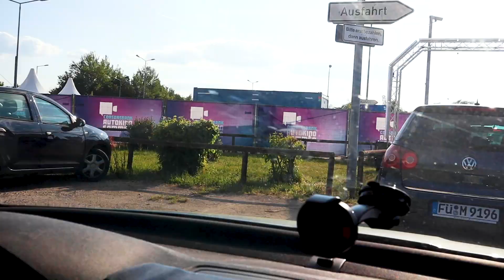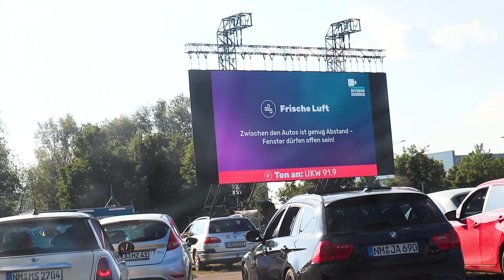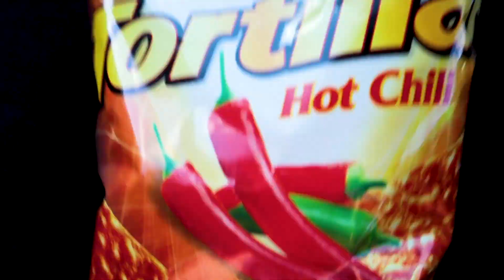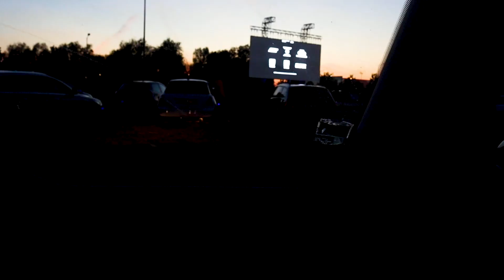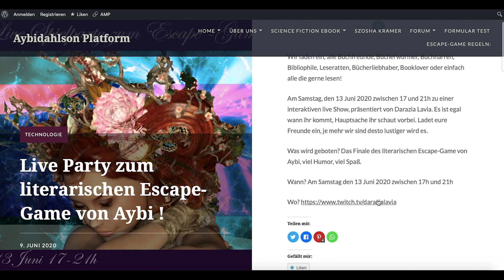Autokino, die Alternative zum Kino in der Coronazeit! Vlog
Autokino, das beste während der Corona Zeit, spaß zu zweit ohne sich sorgen über Ansteckungen zu machen! Eine super alternative zum normalen Kino und eine super Aktivität während Corona. Ich hoffe dieser kleine Vlog gefällt euch, das ist das erste Video was ich mit Adobe Premiere Pro geschnitten habe, wie findet ihr es? Ich persöhnlich habe etwas gebraucht um zu lernen wie das Programm geht aber es wird langsam.

LIVE AUF TWITCH UM 17 UHR BIS 21 UHR SAMSTAG! Hier der Link:

ESCAPE GAME!

Folgst du mir schon auf Instagram?

Schau auch mal bei der Website von Aybi vorbei wo ich auch teilnehme!